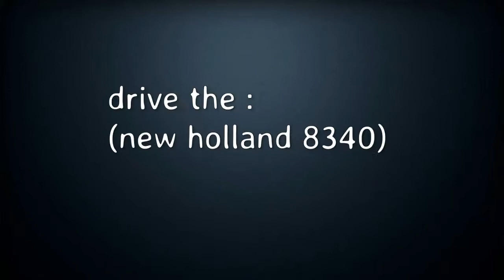fs17 sosnovka plowing (new holland 8340)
i hope enjoy in my channel